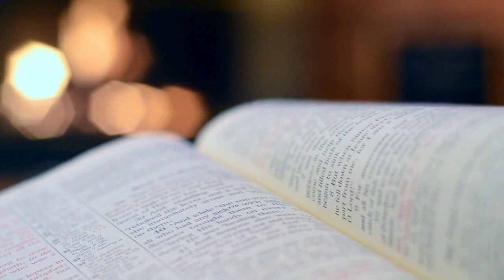Who Was Charles Spurgeon? (Impressive)